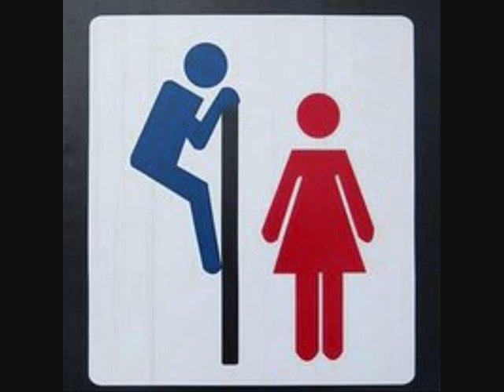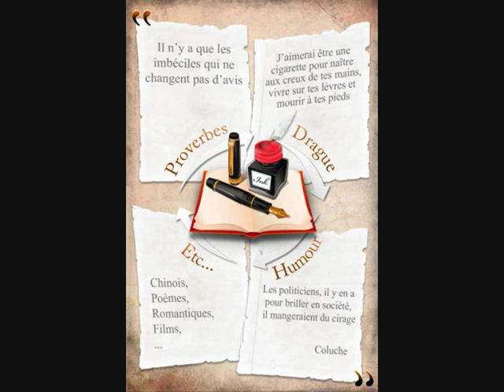divertissement!!!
un peu de tout